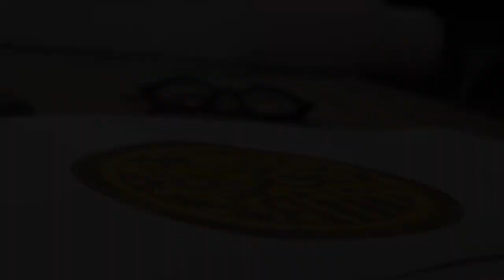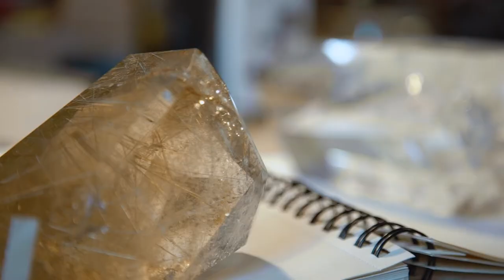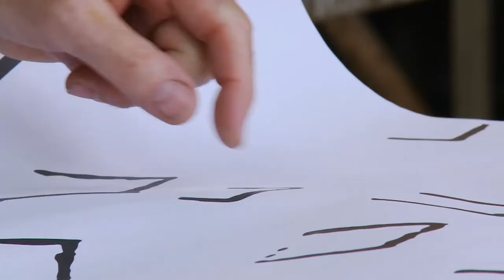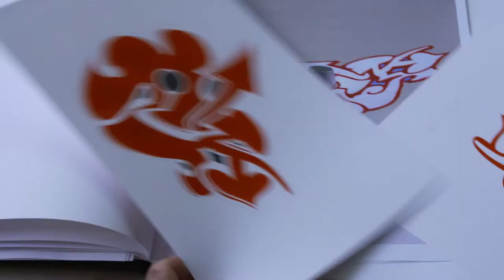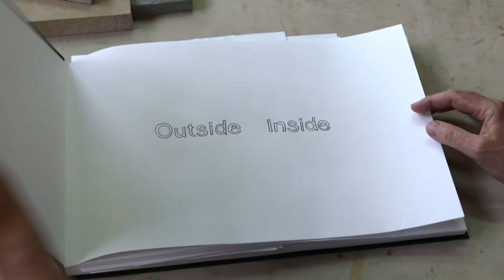Marier les pierres et la lumière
Hervé Obligi est l'un des rares marqueteurs de pierres dures à exercer son art en France. S'il a restauré de nombreuses et prestigieuses pièces au cours de sa carrière, il se consacre désormais à la création.
La documentariste Aurine Crémieu est allée le rencontrer dans son atelier, à Montreuil.